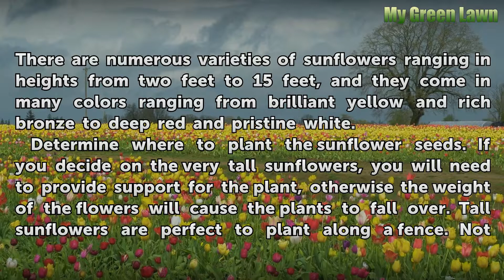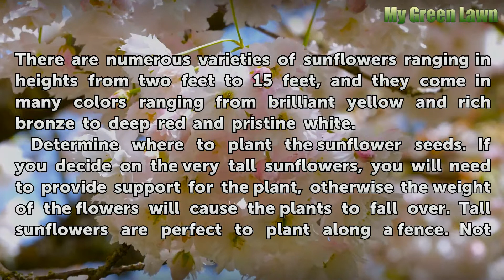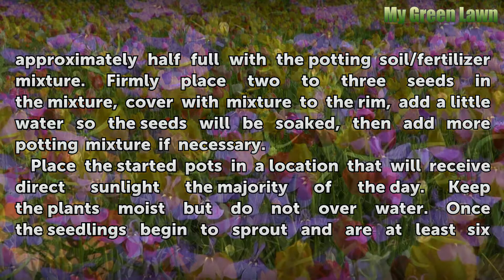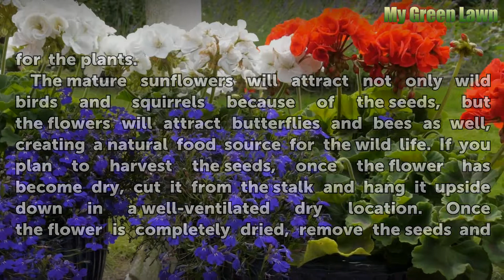How to Grow Sunflowers in Florida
How to Grow Sunflowers in Florida. Sunflowers are easy to grow and come in a variety of colors and differing heights--and the Florida climate is ideal for growing these beauties as they thrive in the warm sun. Observe the flowers throughout the day and you will see their bright flower face following the path of the sun from sunrise to sunset.

Table of contents How to Grow Sunflowers in Florida
Things You'll Need 00:37
Tips & Warnings 03:42